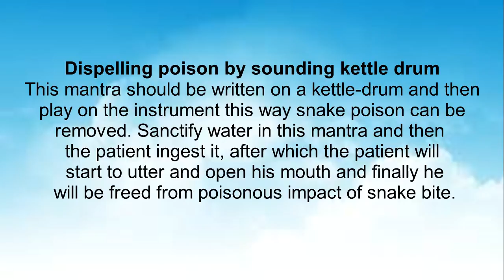ATHARVAVEDA Dispelling Poison by sounding kettle drum